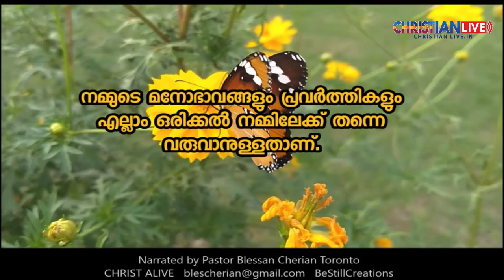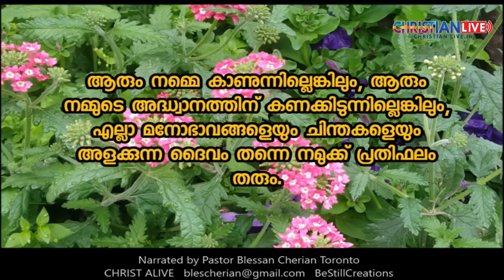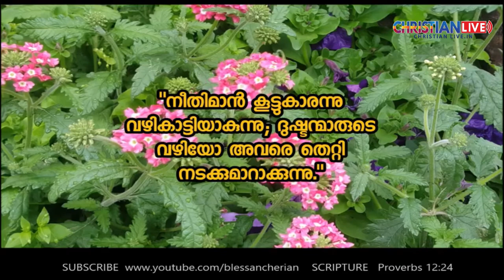നമ്മുടെ മനോഭാവങ്ങളും പ്രവർത്തികളും എല്ലാം ഒരിക്കൽ നമ്മിലേക്ക് തന്നെ വരുവാനുള്ളതാണ്.ചിലപ്പോൾ ജീവിതത്ത